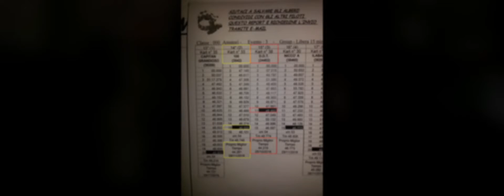Dromokart 29.11.2016 _100_DavideM71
2° 100 Krt.N.33 Tmp.46.005
3° Davide M71 Krt.N.38 Tmp.46.460